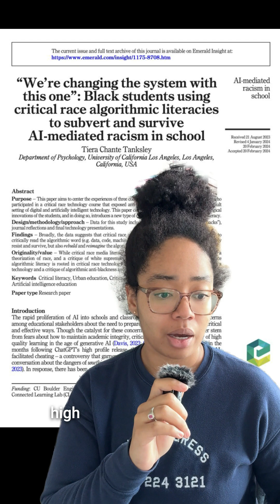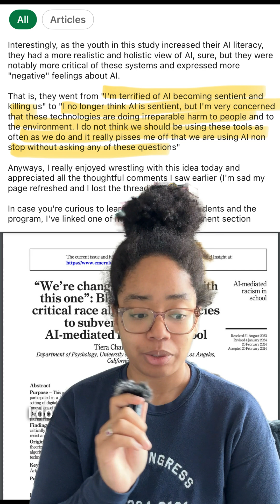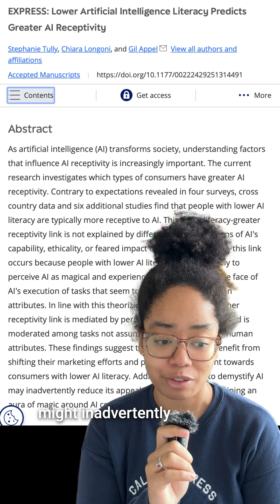are companies exploiting low AI literacy?